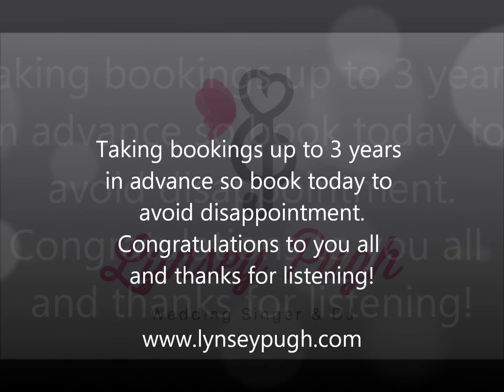Ed Sheeran perfect (cover by Lynsey Pugh)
Wedding Singer & DJ Lynsey Pugh singing Perfect by Ed Sheeran 2018